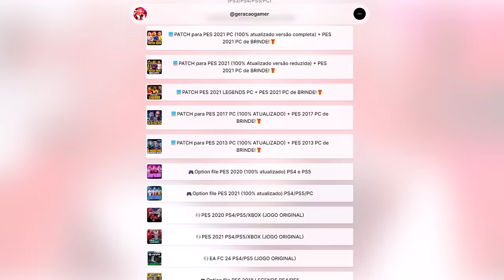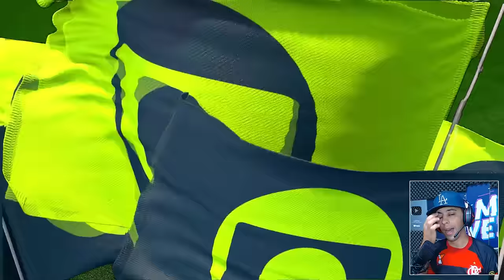UM FOGUETE🚀 PRA SALVAR O TIME NO FIM DE JOGO!! - Rumo ao Estrelato Zagueiro #6 | PES 2021 com PATCH